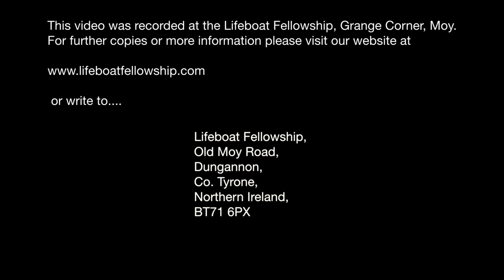How Can I Be Saved? - Alan Bartley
Sunday Evening, 19th March 2023
Speaker: Alan Bartley
Title: How Can I Be Saved?